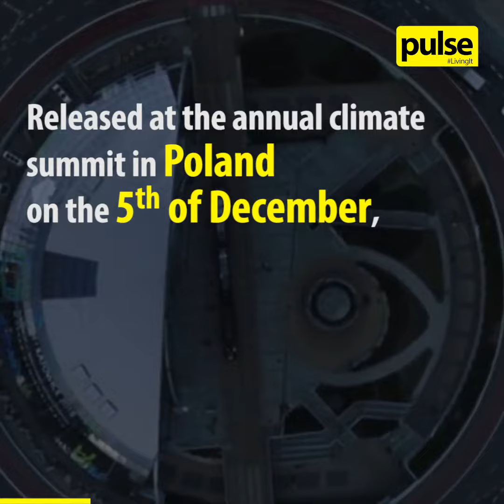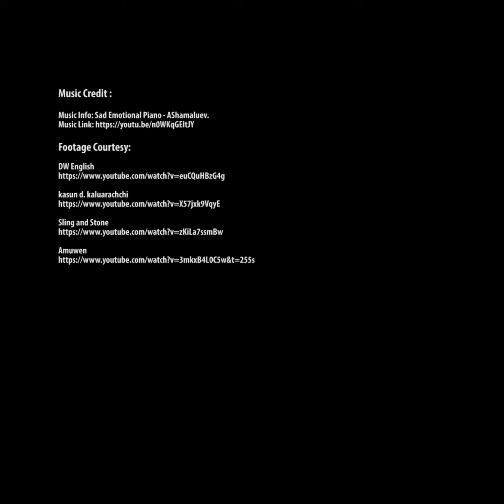The Global Climate Risk Index 2019: Sri Lanka Ranked Second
Sri Lanka has been officially ranked the second most affected country by extreme weather events in the past 20 years.